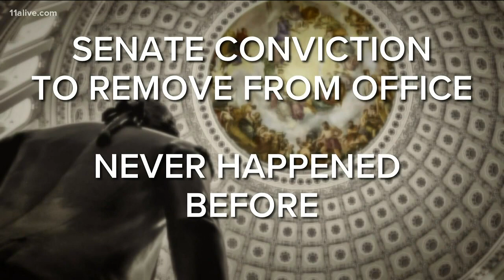The country responds to impeachment inquiry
The announcement by Speaker House Nancy Pelosi to open an impeachment inquiry into the President has left the country virtually split, mostly along party lines.